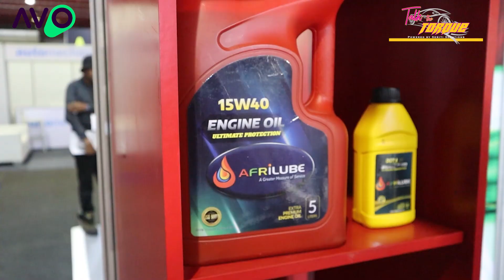Women In Motoring South Africa at Automechanika Johannesburg .